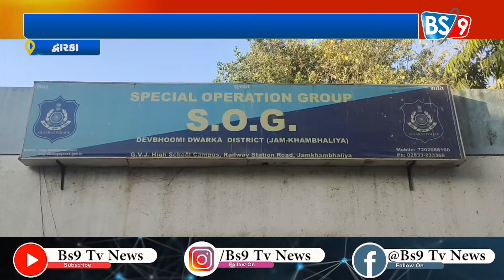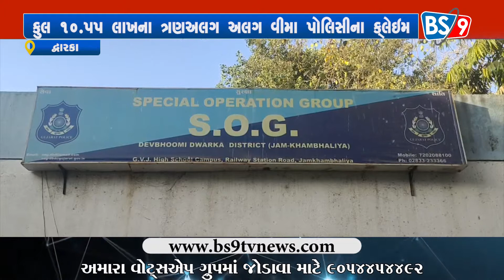દ્વારકા જિલ્લાના ખંભાળિયા પોલીસ મથક મા વીમા પોલિસી ના રૂપિયા પાકવતું હોવાની ફરિયાદ | BS9 TV NEWS